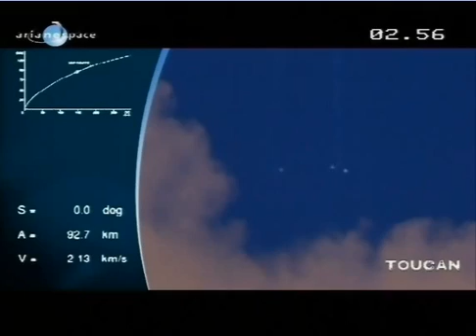VOL V184 - Ariane 5 ECA - Badr-6 , ProtoStar - decollage takeoff liftoff